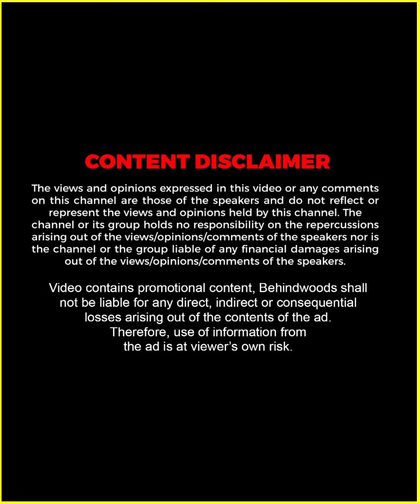"മോഹൻലാലിൻ്റെ Stardom ഒന്നും പ്രണവിന് ഒരു വിഷയമേയല്ല !!" 😍 | Siddique | TB